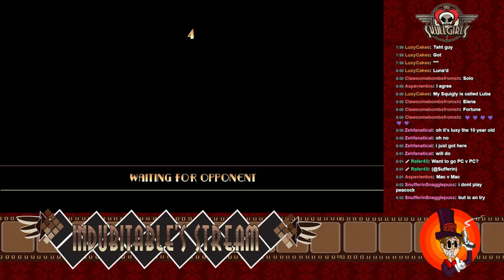Indubitably a Skullgirls Stream! 04.14.2015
Indubitably a Skullgirls Stream!